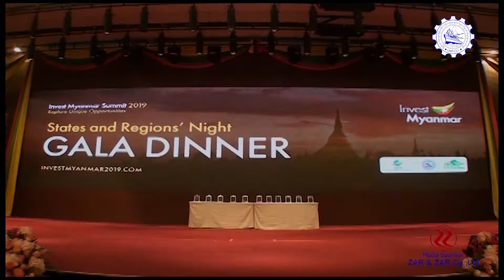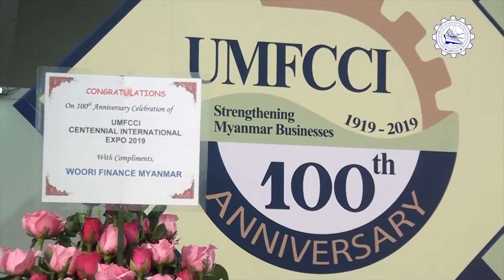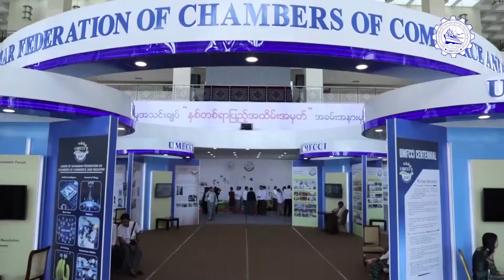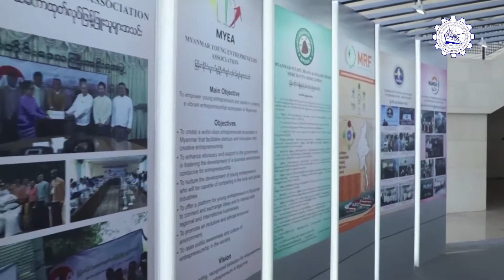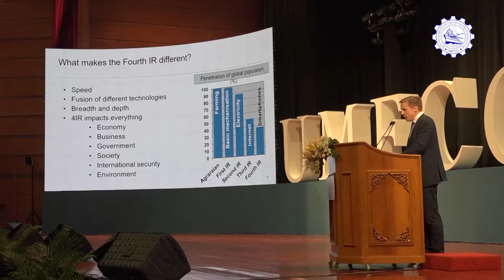ံHighlights of UMFCCI